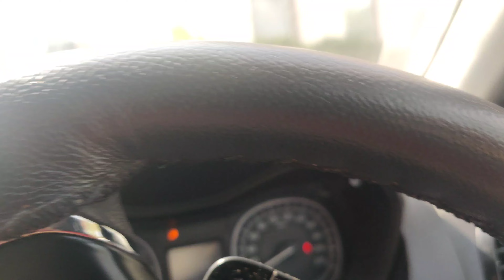Meet With @MumbikerNikhil Gone Wrong...dailyvlogger 239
If you guys liked this vlog.

Do Click on the LIKE button.

Do share it with your family and friends and bring them to become our family :-)

You can follow us on other platforms also.